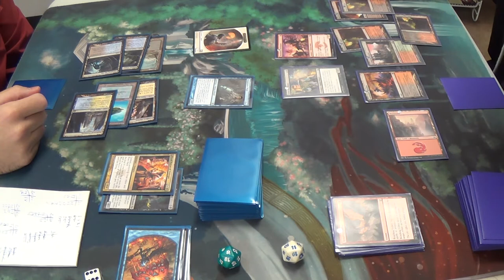Modern Magic — Esper Mentor Control vs. Rakdos Burn (Splashing Jund)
Against most players, I allow for very casual play, giving take-backsies and what not. Against this particular opponent, I do not, and this is for two reasons, both of which are evident in this video. Firstly, he does not return the favor; he is unforgiving in the face of his opponent's mistakes and missteps, even at Regular REL. Secondly, I cannot always be sure that some of his plays are fair. While the not tapping of one of his lands for Inquisition of Kozilek is not convincingly cheating (this is the first instance of which I am aware), the fact that it enabled him to counter my Rift Bolt that he knew was coming makes it somewhat suspect to me. I wonder if anything else like that has happened during our other matches that I have recorded between the two of us. I hope not.

I apologize for my voice; I've been sick for the past few days. I'm also somewhat sleepless and aching as a result, so this wasn't my day, at least not until the Magic tournament.

As for my opponent's deck, I'm fairly certain that his is a netdeck of this one:

Here's the list that I was running at the event:
Creatures
4 Dark Confidant
1 Eidolon of Great Revels
1 Goblin Guide
4 Monastery Swiftspear
4 Young Pyromancer
Instants
4 Lightning Bolt
2 Geth's Verdict
3 Searing Blood
4 Skullcrack
2 Terminate
Sorceries
4 Bump in the Night
4 Lava Spike
4 Rift Bolt
Lands
4 Blackcleave Cliffs
4 Blood Crypt
4 Bloodstained Mire
1 Lavaclaw Reaches
1 Mountain
2 Stomping Grounds
1 Swamp
2 Wooded Foothills
Sideboard
2 Blood Moon
4 Destructive Revelry
1 Dragon's Claw
1 Molten Rain
2 Rakdos Charm
4 Rending Volley
1 Slaughter Games